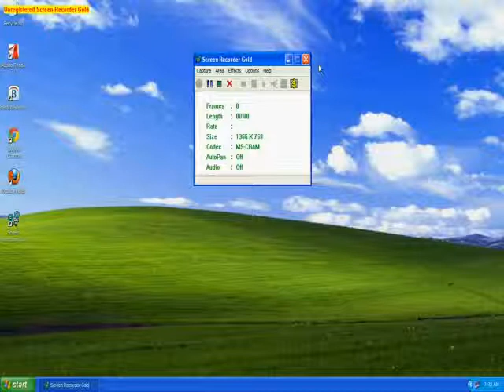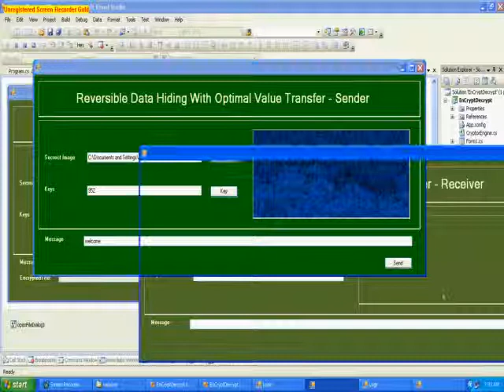IEEE 2013 DOT NETReversible Data Hiding With Optimal Value Transfer